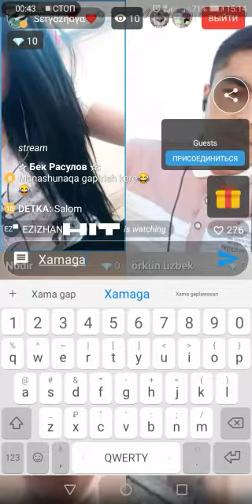Duxing yetsa uchir videoni